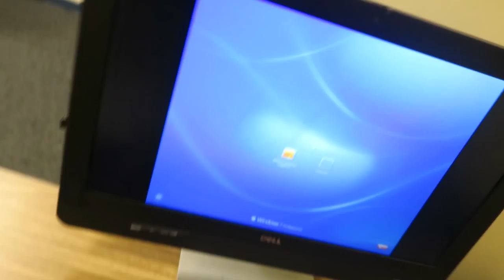WRITING, SHOOTING, AND EDITING A FILM IN 48 HOURS!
Shot with a Canon 600d/t3i, Canon S120

Music wanted!!